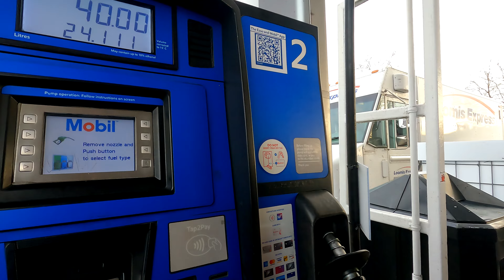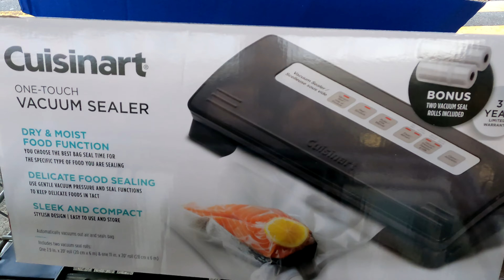狗爸的休息日